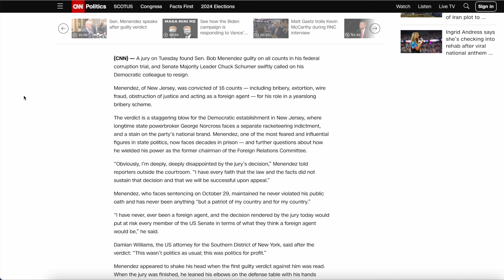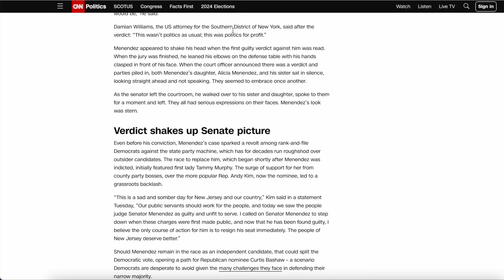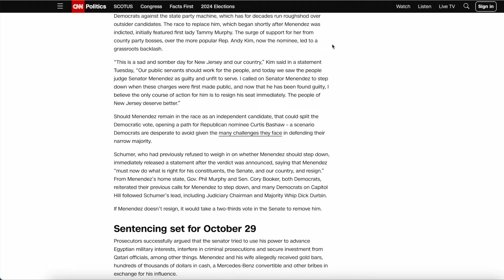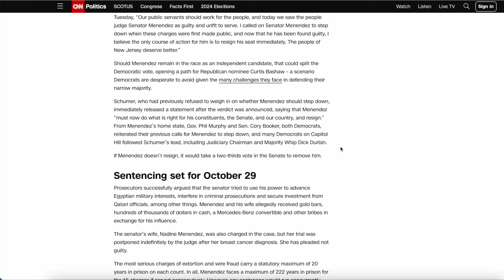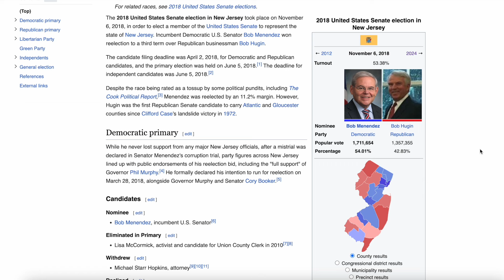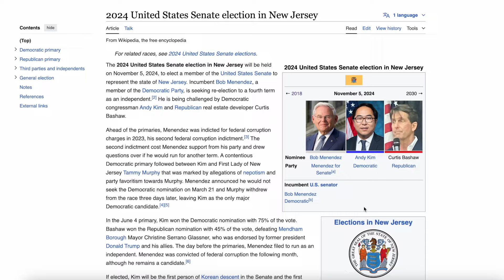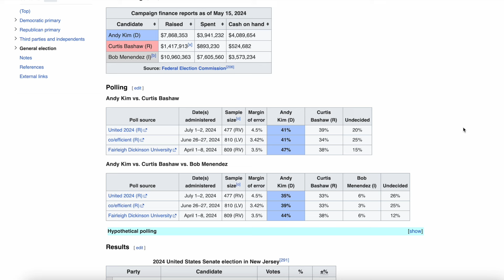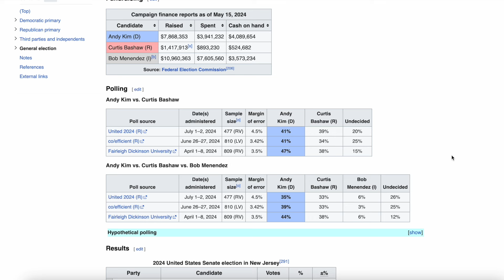New Jersey Senator Bob Menendez found guilty in corruption trial | What it means for 2024 elections?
New Jersey Senator Bob Menendez found guilty in corruption trial | What it means for 2024 elections? In this video I go over the news that New Jersey Senator Bob Menendez has been found guilty in his corruption trial and how this result will impact the 2024 US Senate Elections.